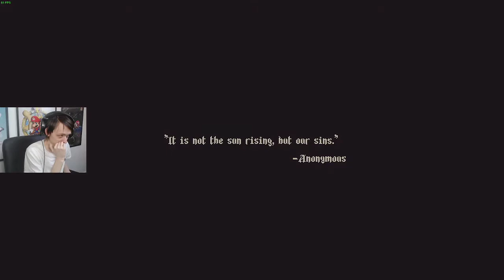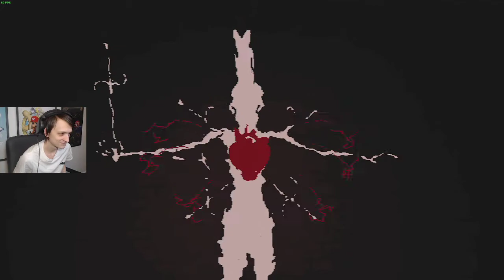Blasphemous 100% Part 1